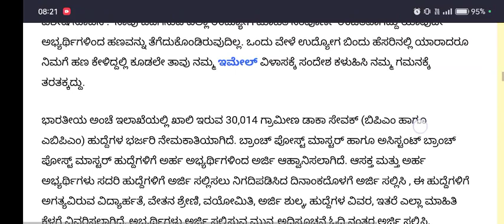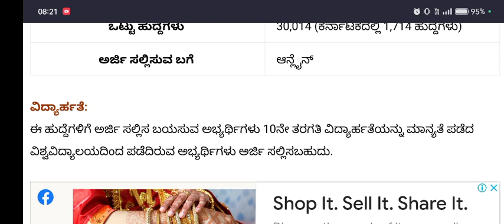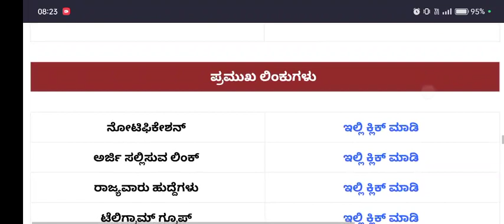Post office jobs in karnataka | karnataka government job news | jobs in karnataka government 2023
karnataka tet exam date announced | karnataka government job news | job news karnataka

Police sub inspector big update | police exam news 2023 | success talk jeevan | job news

Bank job news in Karnataka | karnataka government job news | jobs news in karnataka | success talk

Karnataka government job news | Jobs in karnataka | karnataka kalyana job news | jobs in karnataka

SDA and fda jobs in k | Karnataka government job news | karnataka job news 2023 | success talkjeevan

Karnataka government job news | court jobs in karnataka | big news karnataka jobs

Police constable exam date announced | Exam in kannada channel | @examinkannada | police

Police constable 2023 | civil police constable exam date | car dar police constable exam date

Most important questions for sda fda in karnataka | sda fda exam in karnataka | most impque

SDA FDA FIELD INSPECTOR OLD QUESTION PAPER | sda old question paper karnataka | police exam

For quarries...